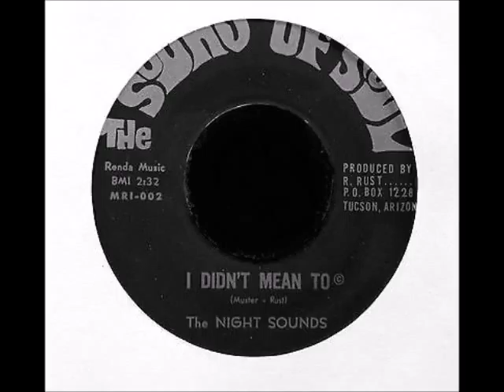The Night Sounds - Story Of A Tear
Arizona , 196?